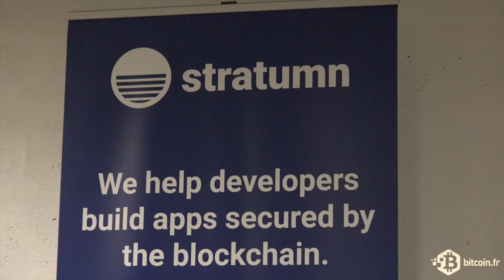Stratumn - Découverte de la Blockchain